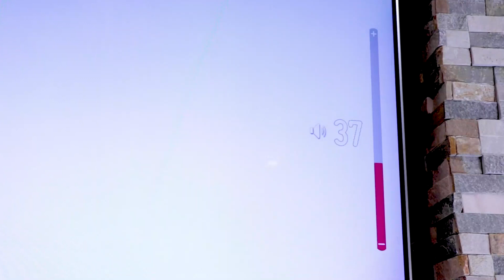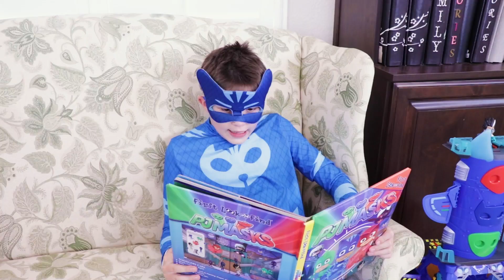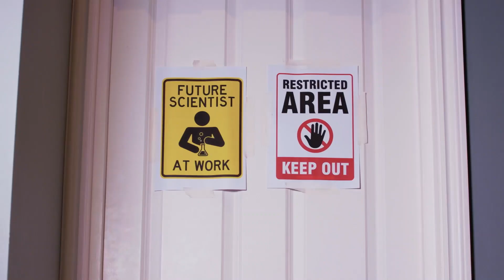Герои в масках | Взрыв из прошлого | мультики для детей